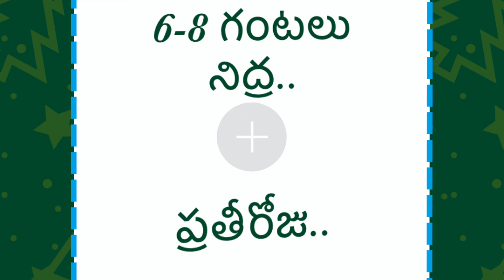12 వారాల్లో ఆరోగ్యమే... మహాభాగ్యం.. ( week 1).. తెలుగులో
In this video , i  listed 3 easy to follow  daily tips to be followed for a whole week . One has to  follow the week 1 tips along with week 2... ( example :for week 3.. its week1+2+3).. and so on .. till 12 weeks . This helps one to adapt to a healthy lifestyle , for long term .

For week 1 : water or proper hydration , ghee in daily diet , adequate sleep has to be followed.
Ghee - cow ghee or buffalo ghee can be consumed according to the availability .

Reach me out on my instagram account - snehalathaalapati4554.